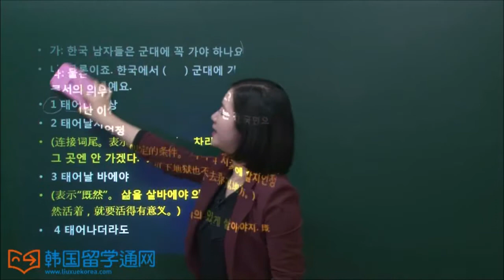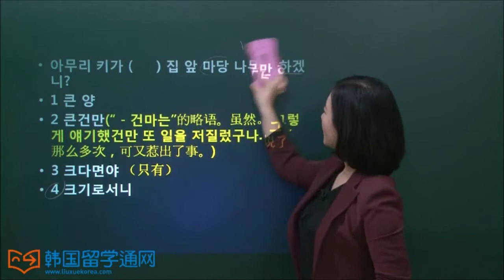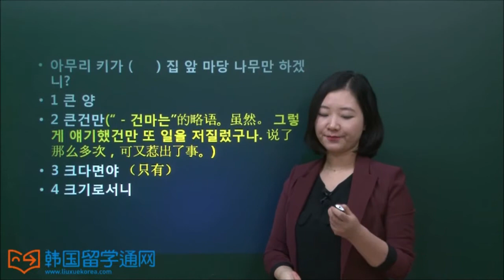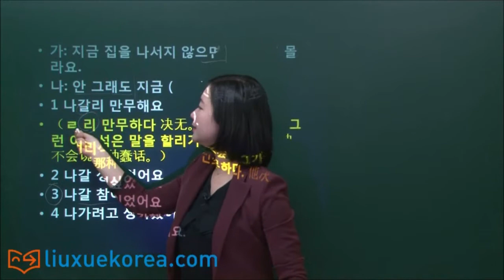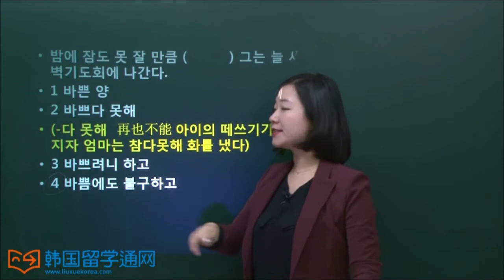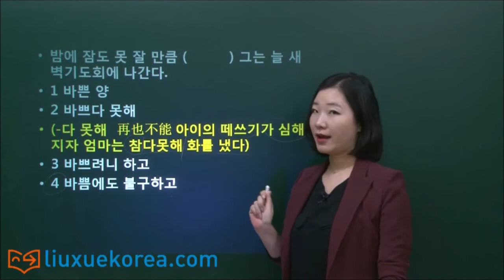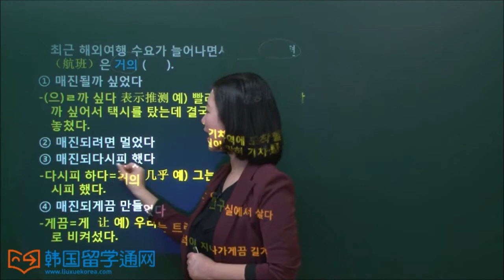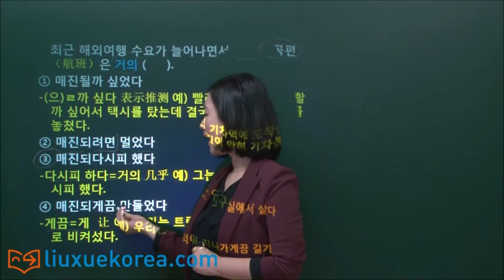★韩语学习 Learn Korean★ 第30讲 综合练习 종합연습문제풀이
不知道高级语法？没关系，相信大家看完这个视频,跟着多多练习之后就会豁然开朗了。那么就让我们一起学习，一起跟着老师做相关练习题，积累韩语高级语法的用法吧！